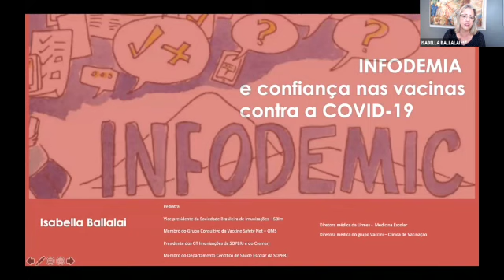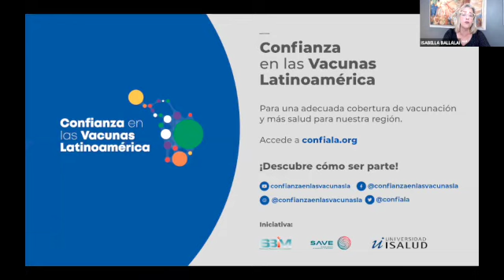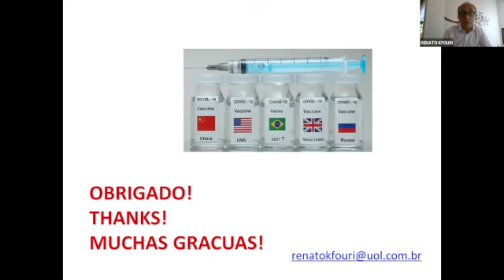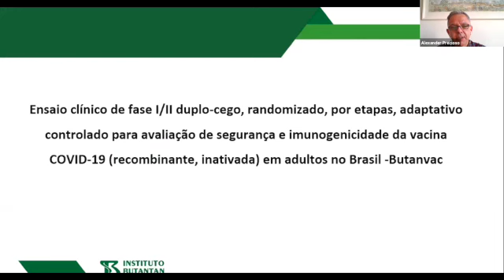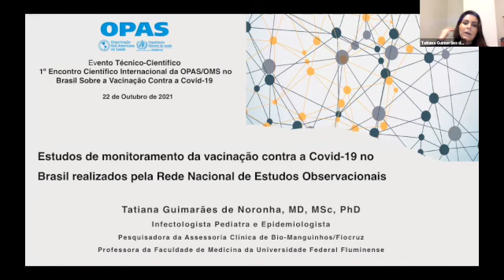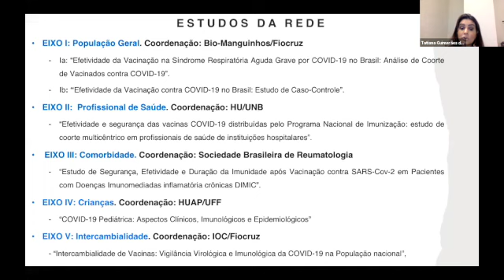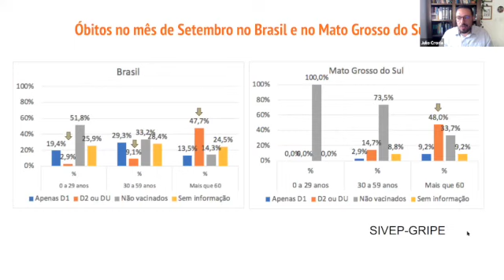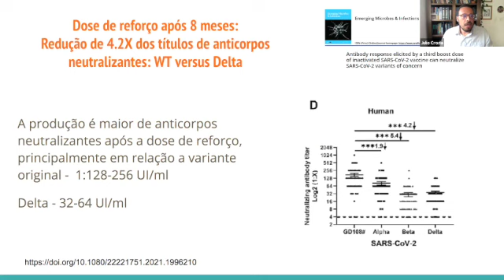Encontro científico: vacinação contra COVID-19 (dia 2)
Encontro científico organizado pelo escritório da Organização Pan-Americana da Saúde/Organização Mundial da Saúde (OPAS/OMS) no Brasil sobre vacinas e vacinação contra COVID-19 (22/10/2021)